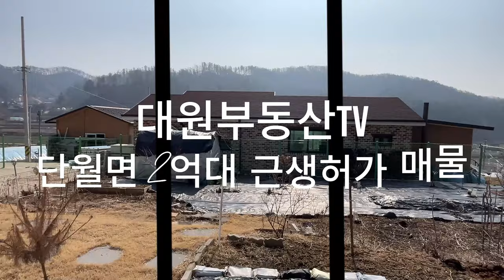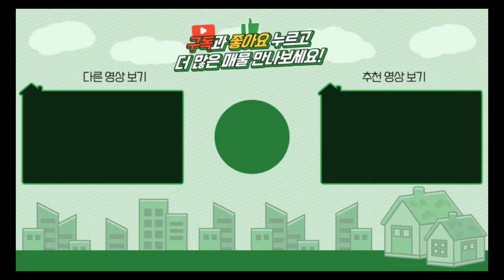양평전원주택 / 매매2억3500만 / 단월면 2억대 근린생활허가 잘관리된 주말주택 / 양평급매물 / 대원부동산 240314-1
▶ 매물번호 : 240314-1
▶ 중개대상물종류 : 근린생활시설(사무소)
▶ 거래형태 : 매매
▶ 가격 : 2억 3500만원
▶ 입주가능일 : 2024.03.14 이후 협의가능
▶ 소재지 : 경기 양평군 단월면 덕수리
▶ 용도지역 : 계획관리지역
▶ 건축구조 : 경량철골구조
▶ 총층 지상/지하 : 지상 2층
▶ 방수/욕실수 : 방 2개 / 화장실 2개
▶ 방향 : 남동향
▶ 난방 : 기름보일러
▶ 사용승인일 : 2022년03월24일
▶ 주차대수 : 2대
▶ 기타시설 : 지하수, 정화조

사무소명칭/대표 : 대원공인중개사무소 / 대표 김대원
중개사무소 등록번호 : 제 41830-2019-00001 호
사무소위치 : 경기 양평군 양평읍 중앙로 107 3층 301호